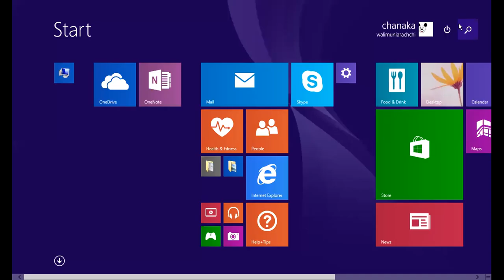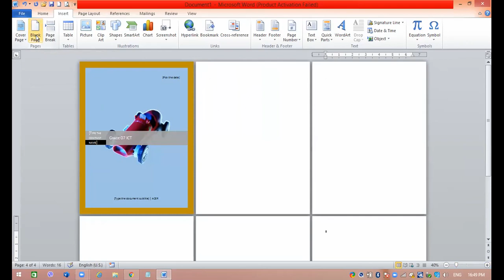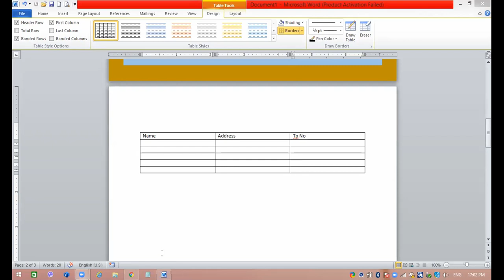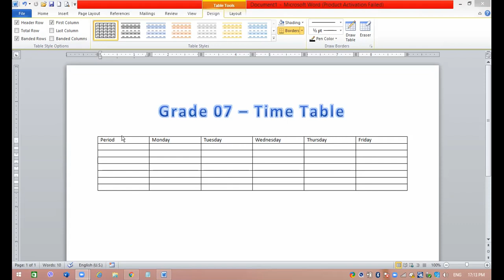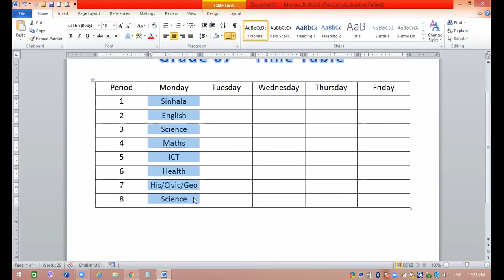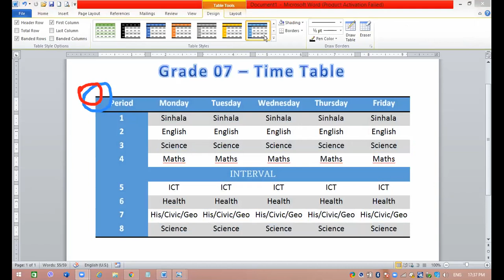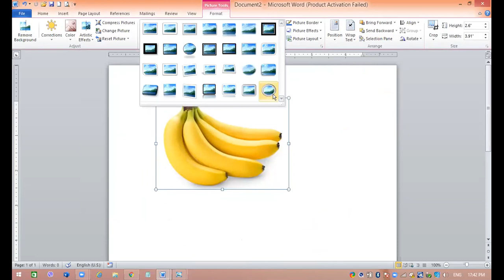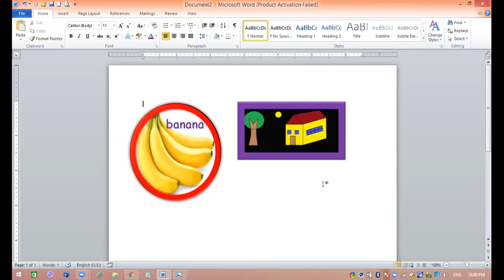Grade 07 ICT July 19 Extra class recording